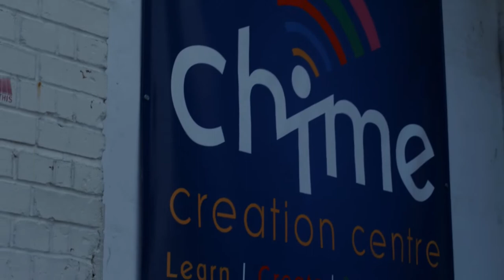Vocalise Crew Documentary Jessie J cover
A small documentary about the students of the Vocalise Crew awarded by the High Sheriff of Cambridgeshire. The students have performed for her Majesty's Diamond Jubilee in 2012 and are an amazing inspiration to the community of the surrounding area of Peterborough.

This is their first music video and acoustic session, because of funding we only have a limited amount of time to spend together training.

Recorded at our studio - Chime get in touch if you would like to get invovled and to use our space.

also supported by Cross Keys Homes

Mentors - Skilly Skillz & Di Nash

Ages from 12 to 20yrs

Backing music by : Jessie J

There are more members to the group and it continues to grow and grow. If you would like more details on how to get invovled go to this